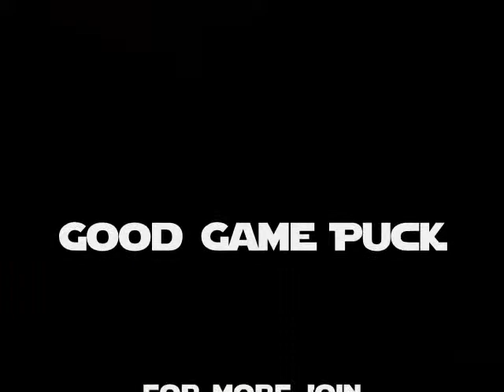Battle #29 Puck vs Lopez